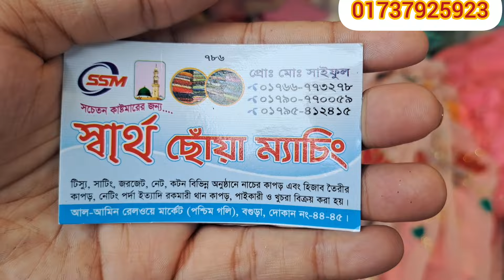বিভিন্ন ডিজাইনের জর্জেট গজ কাপড়ের টুকরা গজ কাপড় পেয়ে যাচ্ছেন একদম অফার দামে